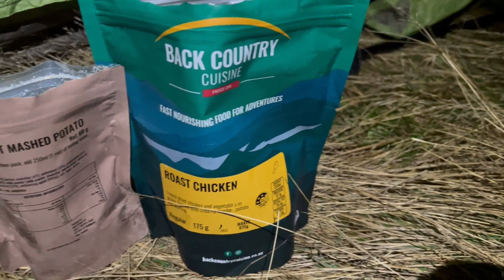Winter Meat Hunt New Zealand. Successful Solo Overnight Mission.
Come along on a thrilling solo overnight hunting adventure as I set out to stock up my freezer with some fresh meat. Although my initial target was a specific species, fate had other plans and I ended up harvesting something unexpected. Nonetheless, I am extremely satisfied with the final outcome. Join me as I recount this epic journey filled with surprises and excitement.